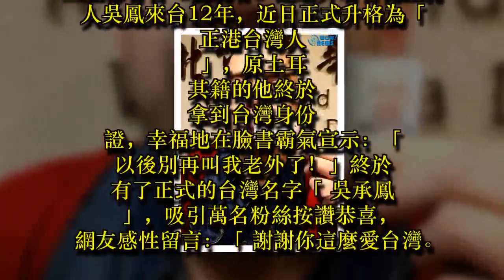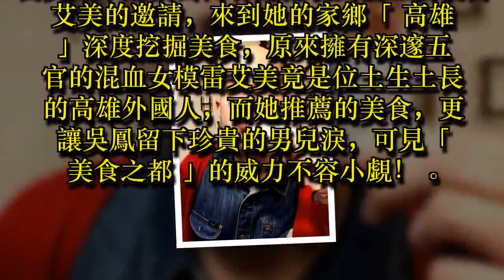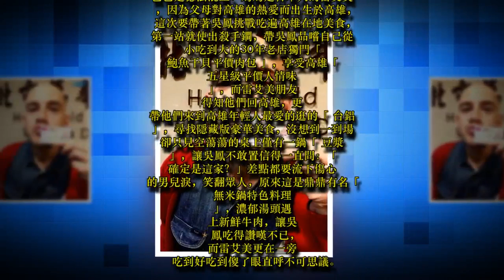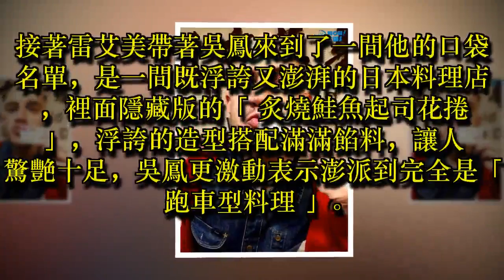吳鳳終於拿到身份證 自豪是「正港台灣人」 被高雄美食征服